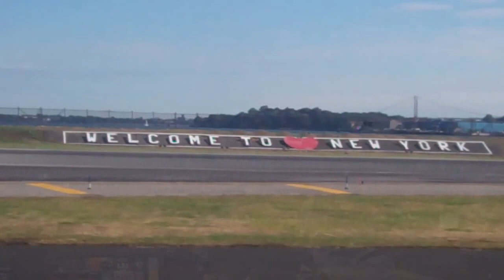Toronto & New York September 2012